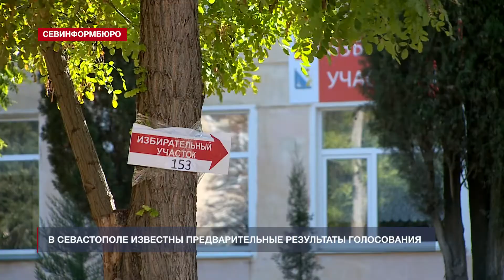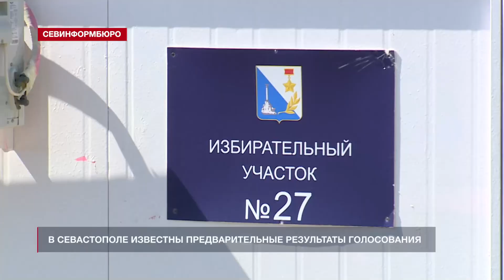В Севастополе стали известны предварительные результаты голосования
Представители пяти партий, по предварительным данным, проходят в Законодательное собрание Севастополя. В голосовании по партийным спискам лидирует «Единая Россия» с результатом 38,47% голосов. Об этом передаёт ТАСС со ссылкой на председателя городского избиркома Сергея Даниленко. Такие данные он озвучил вечером 8 сентября по результатам обработки 98% протоколов.